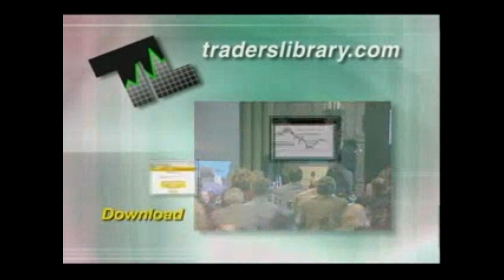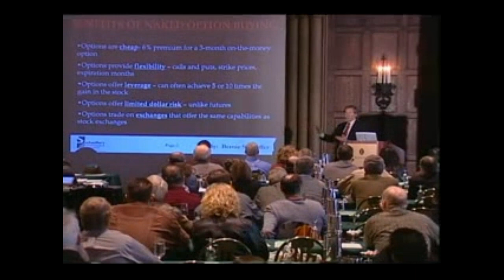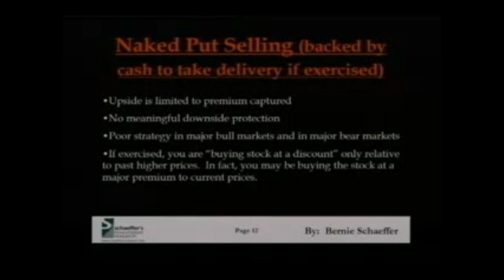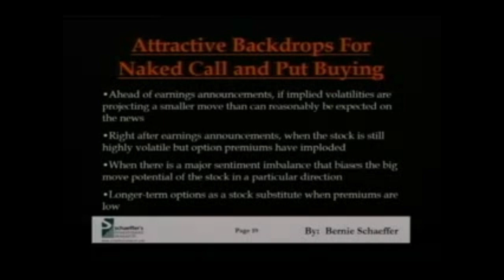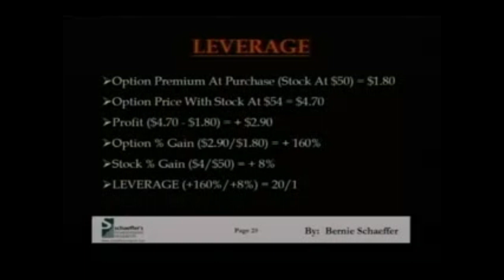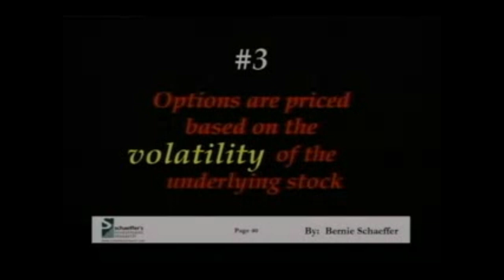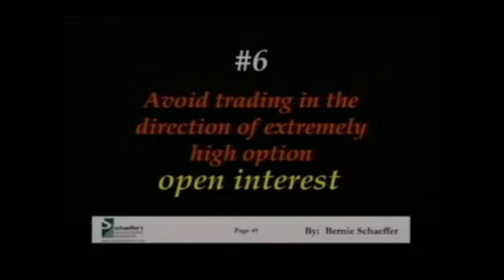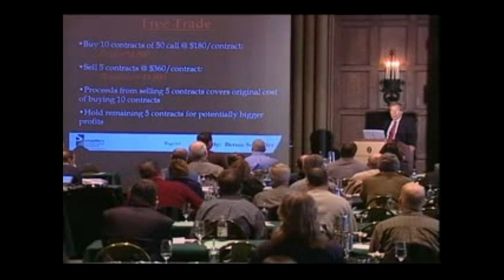The Ten Most Powerful Option Trading secrets by Bernie Schacffer